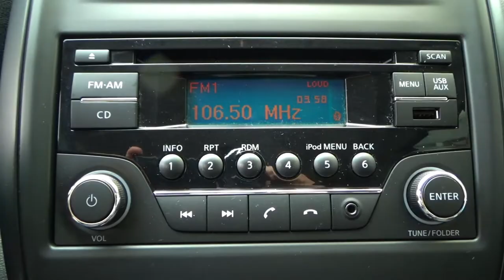Nissan / Versa / 2019 - 12659